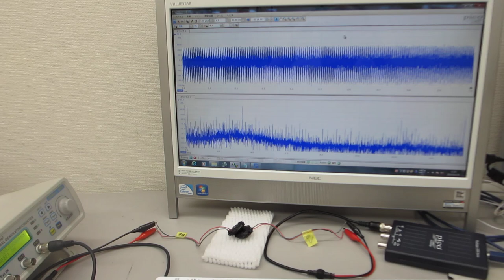超音波プローブの伝搬特性実験（超音波システム研究所）